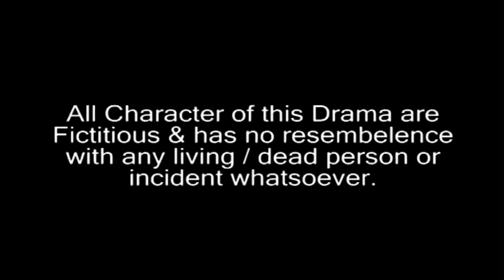JATRA PALA | AMI SHUDHU CHEYECHI TOMAY PART 1 OF 5 | KUMAR ANUBHAB | KIRAN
PART 3:

PART 4:

PART 5:

STORY : SOMNATH BHATTACHARYA

DIRECTION : KUMAR ANUBHAB

CASTING : KUMAR ANUBHAB , DIPIKA , TAPASI , SUCHANDRIMA , SMITA PATHAK , PRADIP RUJ & OTHERS.

PRODUCTION : SWARNANJALI OPERA

LABEL : KIRAN

1/1A BIPLABI ANUKUL CHANDRA STREET
KOLKATA : 700072, WEST BENGAL, INDIA